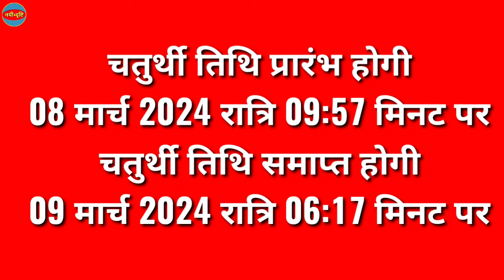Maha Shivratri Kab Hai 2024 | Mahashivratri 2024 Date Time | महाशिवरात्रि कब की है 2024 शुभ मुहूर्त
Maha Shivratri Kab Hai 2024 | Mahashivratri 2024 Date Time | महाशिवरात्रि कब की है 2024 शुभ मुहूर्त | इस साल कब है महाशिवरात्रि? जानें सही तिथि, शुभ मुहूर्त, पूजा विधि और महत्व | महाशिवरात्रि 2024 पूजा मुहूर्त | महाशिवरात्रि 2024 चार प्रहर मुहूर्त | Nayi Drishti